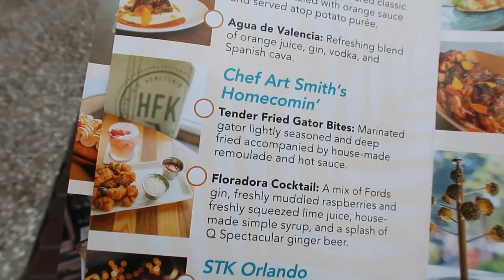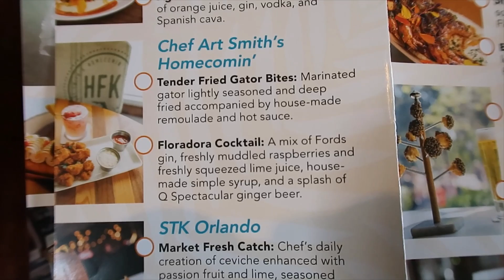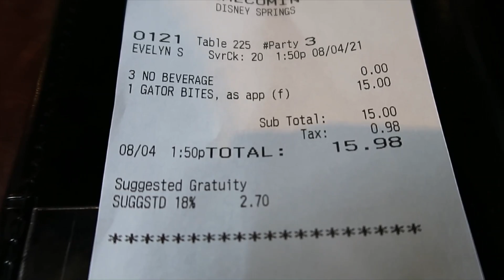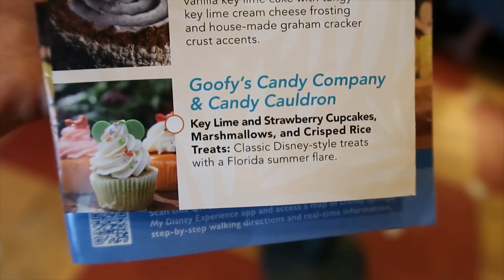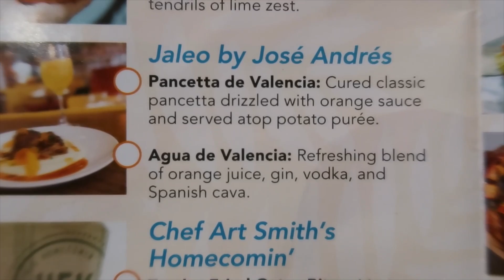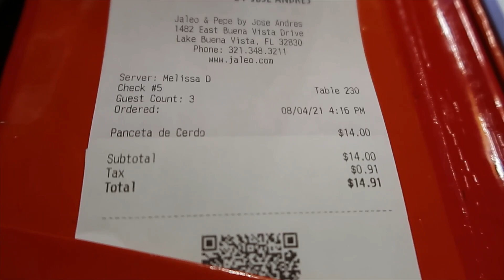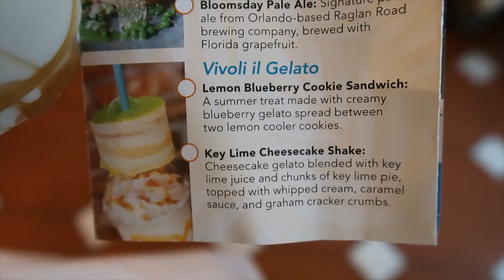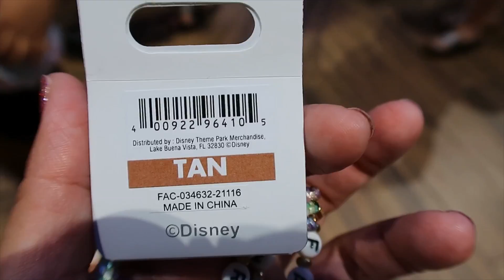Trying Flavors of Florida at Disney Springs with prices and new merch